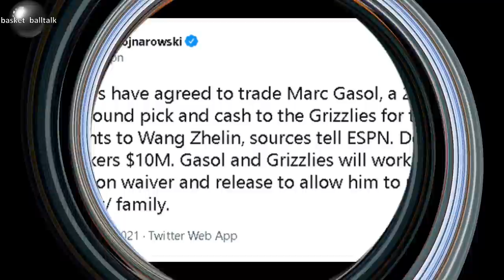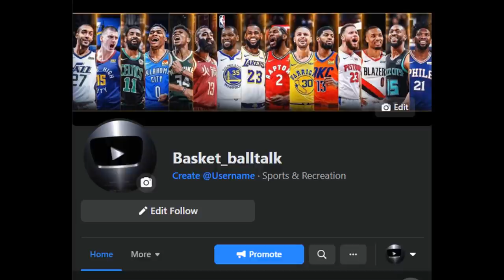SINO BA SI WANG ZHELIN BAKIT KINUHA SIYA NG LAKERS? KAILANGAN BA SIYA NG LAKERS PANAKIP BUTAS LANG?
4. mag comment palagi base sa napanuod na video

The most recent videos are Lebron James, Steph Curry, James Harden, Kevin Durant, Jordan Clarkson, Luka Doncic, Trae Young, Bradley Beal, Alex Caruso, Kawhi Leonard, Damian Lillard, Kai Sotto, Gilas Pilipinas, and many more

LAKERS
team USA Olympic
NBA LIVE
NBA highlights today
lakers update
nba live today
nba highlights
lebron james
nba games today
nba update
lakers update
basketball talk
basket_balltalk
basket balltalk
lakers news
lakers live
AJ RAVAL
BUTTER BTS
thirdy ravena
b league highlights
THIRDY RAVENA
BTS_BUTTER
NBA TAGALOG
Kaalaman
Zeinab Harake
lloyd cadena
tagalog sports
Historya Channel
Ask teacher popong
ArchLight media
Pananaw
Kwentong Atleta
Tinagalog NBA
Manny Pacquiao vs Errol Spence
manny Pacquiao latest fight
Madam info
10 Bagay na Hindi mo alam kay basket balltalk
Kwentong tagalog
LAKERS UPDATE
jonas pb
What's viral today
iSportZone
basket balltalk
The Scoreboard
Ivana Alawi
3B Hoops
BASKETbALL UPDATE
Kwentong Atleta
Alley Hoops
NBA update TODAY
CongTV
Raffy Tulfo in Action
Akosi Dogie
CHoOx TV
Mimiyuuh
nba finals 2021
Ja Mill
NBA
BTS Dynamite
BLACKPINK
Mobile Legends: Bang Bang
Coco Martin
Naturalized Player
BASKETbALL UPDATE
basketball update
 jhayzone tv
sports tv ph
Kwentong Atleta
ChOox TV
AkoSi Dogie
Tanzanian Stone
Tanzania
Small Scale Miner
Tanzanite
Diamond
Melanie Perskin
Canva
Pinay Bilyonarya
President Duterte
Kimg Jong Un
MICHAEL JORDAN
BOY BAKAL
vica and eugenie
Vikachka & Eugene
PBA
magnolia hotshots
NLEX road warriors
TNT katropa
meralco volts
ALASKA milkmen
KIA picanto
MPBL
NBA update
Christian Standhardinger
Trade Ginebra Official
Greg Slaughter
pba live
pba opening game
san miguel
pba rookie
ginebra rookie
ginebra roster 2021
ginebra rookie draft 2021
ginebra san miguel lineup 2021
ginebra s miguel
ginebra s miguel gin
ginebra s. miguel logo
pba start
Carlo Paalam
pba 2021
pba youtube